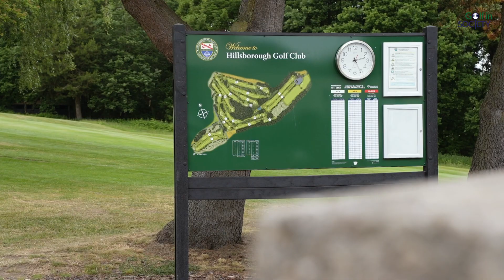Could Golf Clubs Be Reimagined As Healthy Ageing Hubs?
Welcome to "Golf Clubs As Healthy Ageing Hubs", Learn about the transformative journey embarked upon by Golf in Society, Sport for Confidence, and the Advanced Wellbeing Research Centre at Sheffield Hallam University.

In partnership, we embarked on a groundbreaking research program fuelled by a collective vision to illuminate the transformative power of tailored golf sessions for older adults facing cognitive and physical challenges. With the support of Innovate UK's Healthy Ageing Challenge initiative, we set out to revolutionise perceptions of golf and its potential as a vehicle for holistic health and well-being.

Our research program, spanning 12 weeks, was meticulously designed to explore the multifaceted effects of tailored golf sessions. Participants engaged in structured sessions at Hillsborough Golf Club in Sheffield, receiving personalised attention from our team of experts. Physiological and biomechanical measurements were taken at the Advanced Wellbeing Research Centre to gauge the physical impact of the program, while qualitative data was collected from caregivers to gain insight into their experiences.

Through a mixed-methods approach, we unraveled the complexities of our interventions, seeking to uncover the true essence of their impact on participants and caregivers alike.

Join us on this illuminating journey as we delve into the profound effects of golf as a catalyst for healthy ageing.